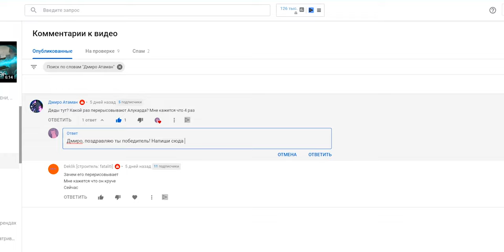ОБНОВЛЕНИЕ 1.4.98 И НОВЫЙ ГЕРОЙ ПРОТТИ! Два видео в одном MOBILE LEGENDS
и получи специальный стартовый пакет💥 доступный только следующие 30 дней!